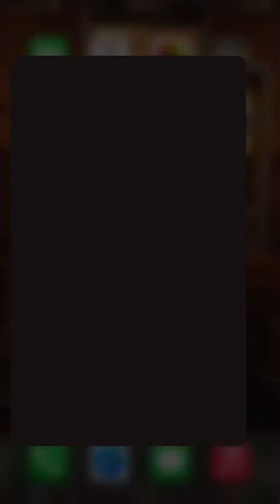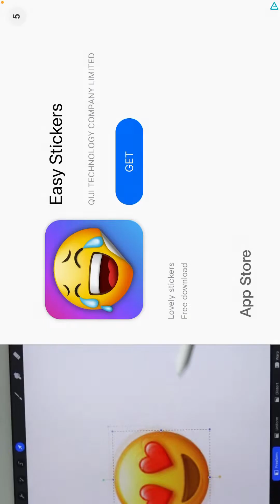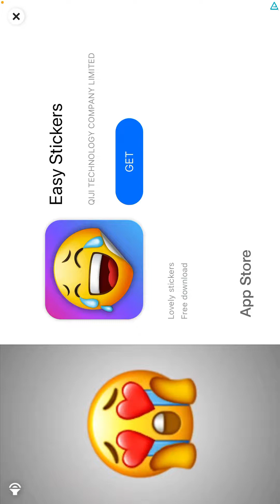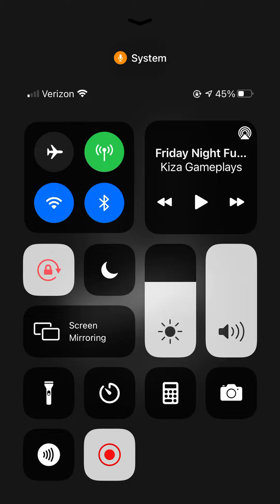Hehehehe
Sorry I missed 3 and sorry I late to uploading it